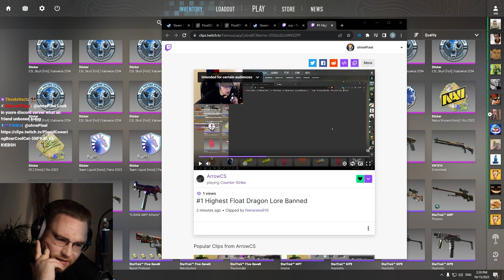ohnePixel about #1 Dragon Lore being BANNED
ohnePixel reacts to crazy n1 banned in chinese inventory